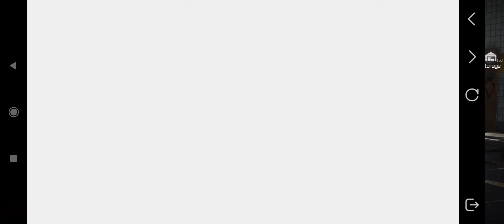Lost Light - Android Gameplay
Lost Light Android Gameplay IOS

Lost Light is a Survival, Progression, and Competition mobile game developed by Netease Games.

In Lost Light, players will take on the role of a member of the Firefly Squad, surviving in the Exclusion Zone where order has broken down and is dangerous, while finding out the secrets and conspiracies hidden in the back. Players will go into battle fully armed, sweeping up enemies for resources and working with others to gather supplies to survive and face more challenges in the Exclusion Zone.

The world of Lost Light features a wide variety of guns, which are recreated 1:1 in the game based on actual guns. In addition, the game's guns have 12 parts that can be modified by the player, and more than 100 types of modified parts are available so that the player can customize the most suitable gun according to their own ideas.

There are many ways to play together in the game. In the battlefield, players can save a fallen stranger, temporarily ally with him, and try to escape from the blockade. Conversely, players can also send out distress signals when they are down, transmitting their coordinates to those around them and getting help from others in return for supplies.

In addition, players can use the supplies they collect on the battlefield to transform the ruins of the Underground Railroad into a survival shelter, where they can trade goods and share information with others. In addition to fighting, you can also survive in the world by doing business.

    Download Link

 -ApkPure: None

 -QooApp: None

  -Play Store:  None

  -IOS: None

   CBT: Jan 28 - Feb 10 2021
   Fake VPN: None
   Size: 2.12 GB
   Language: English
   Online Game